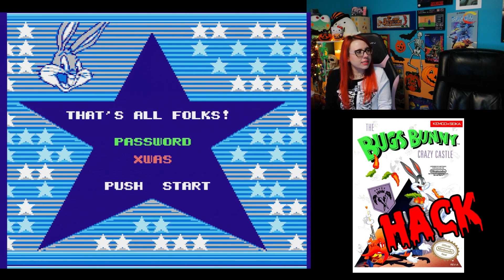Ernie doesn't like Bugs Bunny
Bugs Bunny stopped by on Halloween and kicked Ernie out of the bathroom. Ernie and Bugs don't really live in our bathroom, and we did not receive a noise complaint.